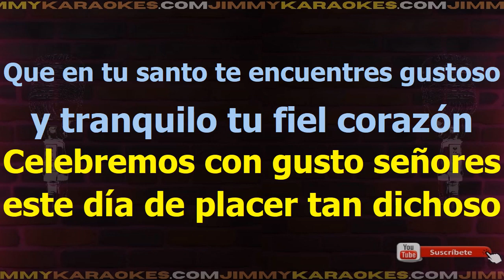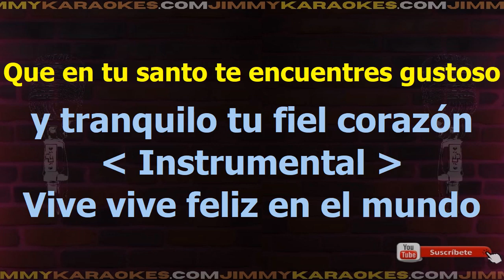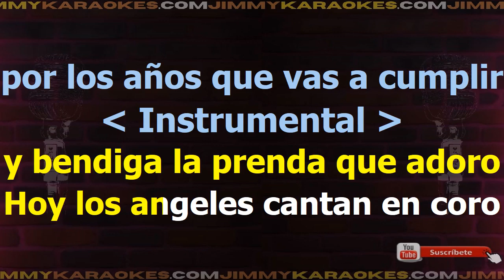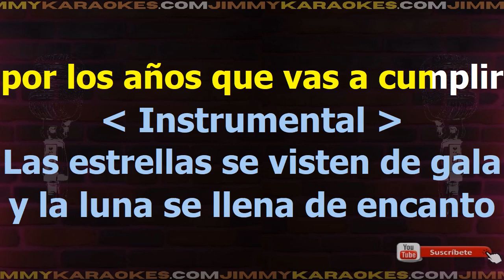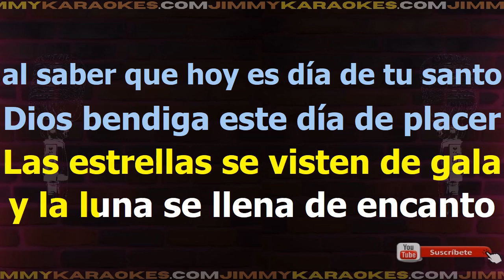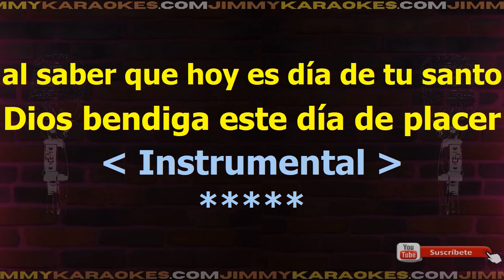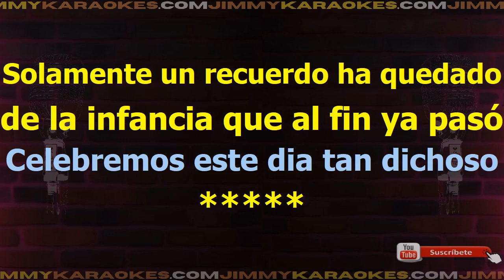Fiesta En Tu Dia Karaoke